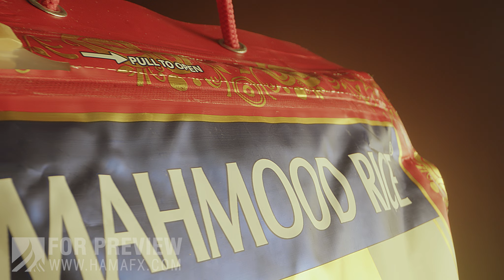Mahmood Rice Spots